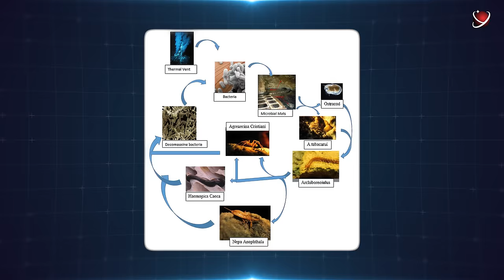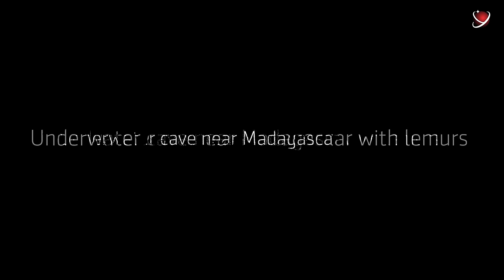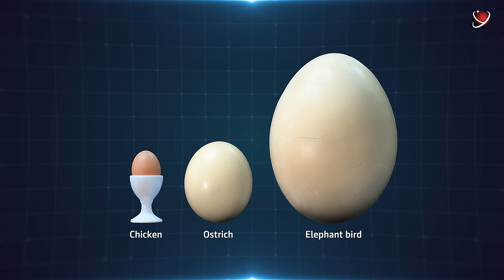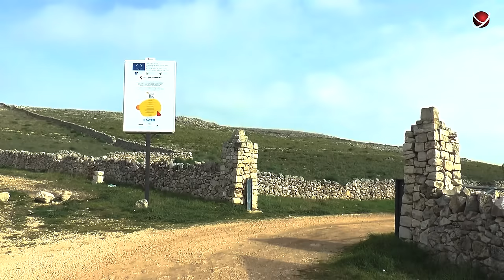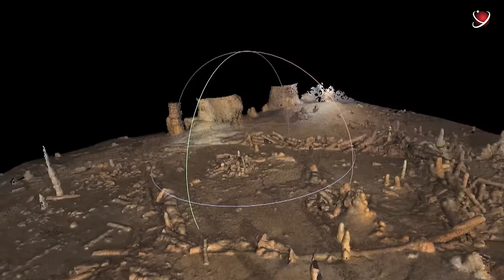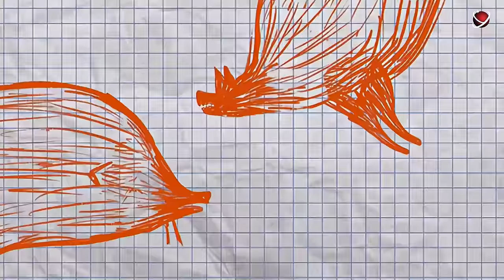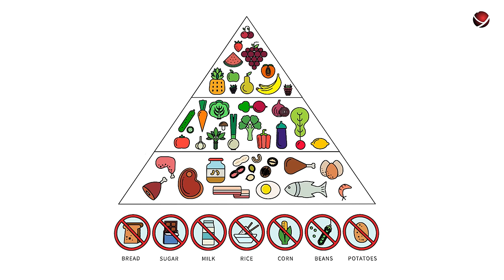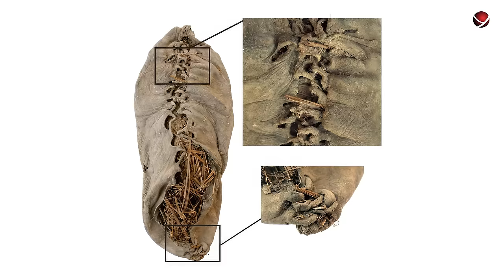These Caves Have Been Isolated For Millions Of Years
Occasionally our planet gives us a glimpse into unknown worlds when we can access locations that have been completely isolated for thousands, hundreds of thousands, or even millions of years. And when scientists manage to find such a place... there are simply no words to describe what they feel.
These unique places often reveal incredible secrets about humanity. And some things found there can totally change our understanding of who we are.
What are these places? They are caves.
Join us on our exploration of caves harboring the most fascinating finds that amazed scientists.
Weird Things Found in Caves.